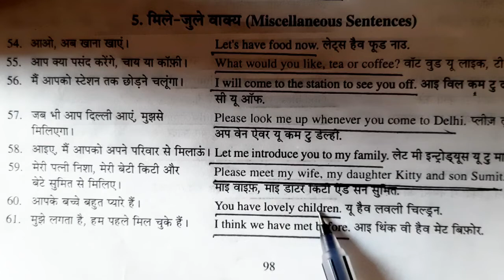Daily Use English Sentences (हिन्दी से अंग्रेजी) | घर बैठे इंग्लिश सीखो Part 17 | The Daily Bildung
Daily Use English Sentences (हिन्दी से अंग्रेजी)
घर बैठे इंग्लिश सीखो Part 17